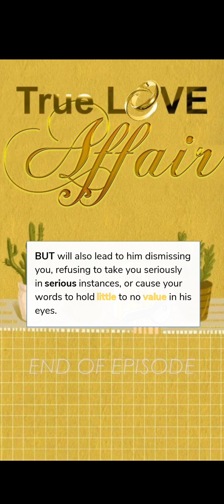I DON'T BELIEVE HIM😒😒 true love affair episode 7 final